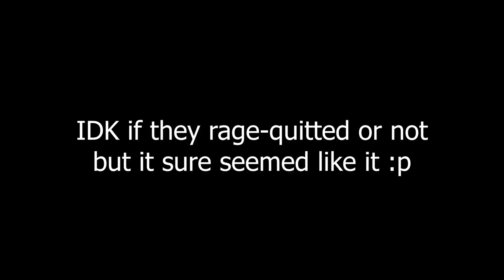I Heard They FINALLY Added Anji To Guilty Gear Strive 👀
They finally added anji as a playable character in guilty gear strive